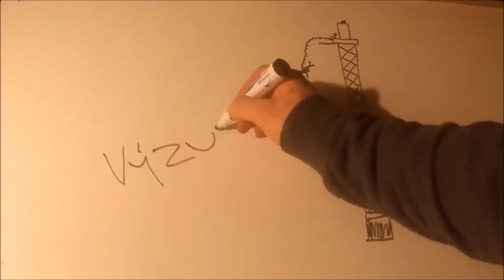Vordůf Lajf 005 - ticho před bouří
Přípravy v plném proudu. Aneb klidný týden před velkým výletem.